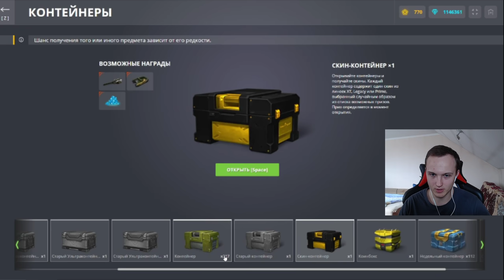ЖЁСТКИЙ ДРОП! ЗВЕЗДАТЫЙ ИГРОК ОТКРЫЛ 200 КОНТЕЙНЕРОВ И 70 УЛЬТРАКОНТЕЙНЕРОВ В ТАНКАХ ОНЛАЙН